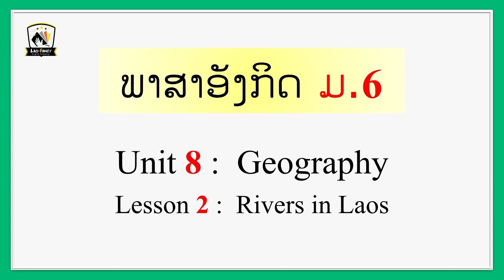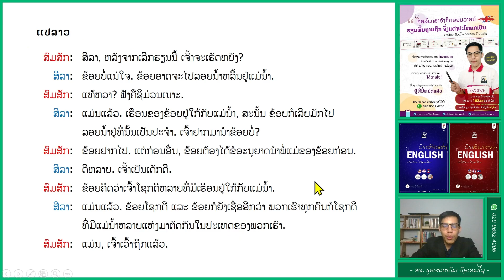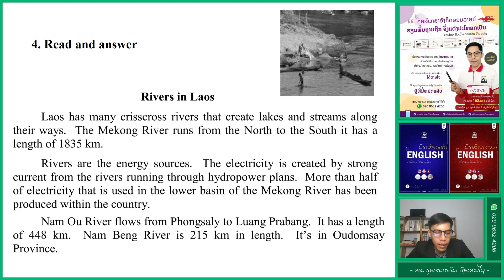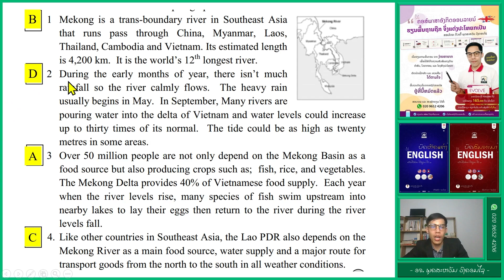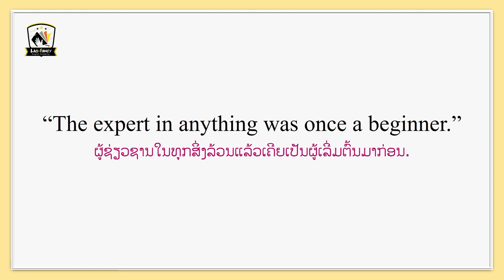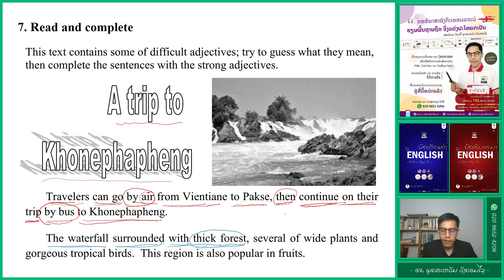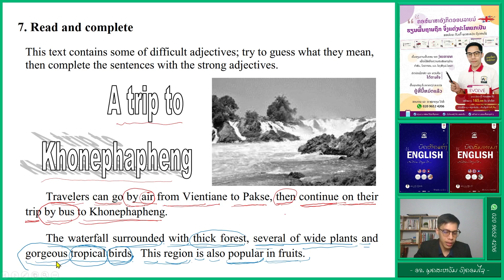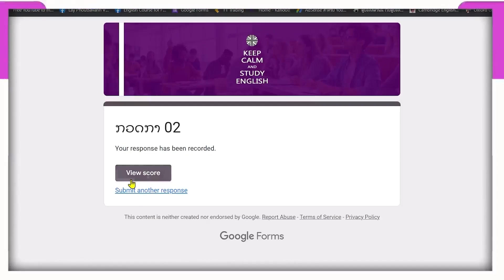ພາສາອັງກິດ ມ.6 | Unit 8: Geography | Lesson 2: Rivers in Laos